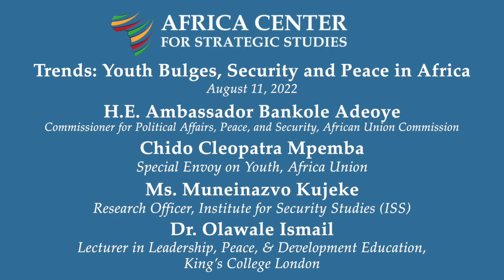Youth, Peace, and Security Trends: Youth Bulges, Security and Peace in Africa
Webinar Objectives:

• Examine the trends of youth demographic, peace and security in Africa.
• Assess the state of current continental, regional, national, and local commitments to including youth in building peace and providing security in African countries.
• Identify any lessons learned and promising practical approaches for strengthening youth to realize their potentials in preventing violence and sustaining peace and security in Africa.

Recommended Readings:
• Ajak, Peter Biar, “African Youth Engaging in Peace and Security.” Africa Center for Strategic Studies, 29 April 2021.
• Ismail, Olawale, and ’Funmi Olonisakin. “Why do youth participate in violence in Africa? A review of evidence,” Conflict, Security & Development21, no. 3 (2021): 371-399.
• Kujeke, Muneinazvo “Turning Africa’s youth into peacebuilders,” Institute for Security Studies, 18 SEP 2017.

Moderator:
Dr. Joel Amegboh
(Assistant Professor of African Security Studies, Africa Center for Strategic Studies)

Keynote Speaker:
H.E. Ambassador Bankole Adeoye
(Commissioner for Political Affairs, Peace, and Security, African Union Commission)

Panelists:

• Chido Cleopatra Mpemba
(Special Envoy on Youth, Africa Union)
• Ms. Muneinazvo Kujeke
(Research Officer, Institute for Security Studies (ISS))
• Dr. Olawale Ismail
(Lecturer in Leadership, Peace, & Development Education, King’s College London)